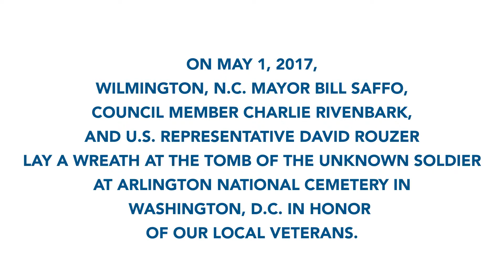The City of Wilmington Lays a Wreath at The Tomb of the Unknown Soldier (w/title)